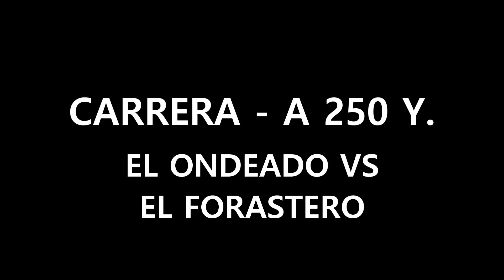El Ondeado vs El Forastero 11 06 22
No tenemos los Derechos de la Música